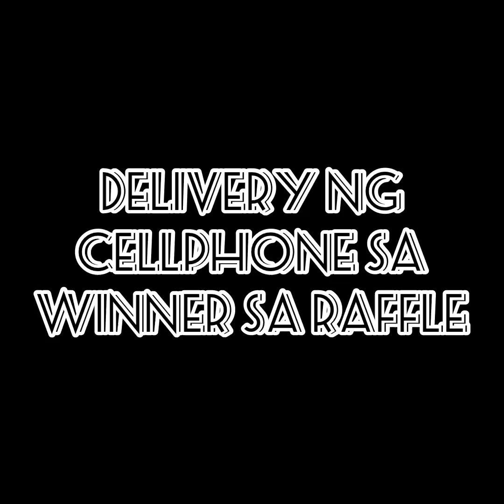Delivery ng cellphone sa nanalo sa raffle dito sa Mabalacat Pampanga.